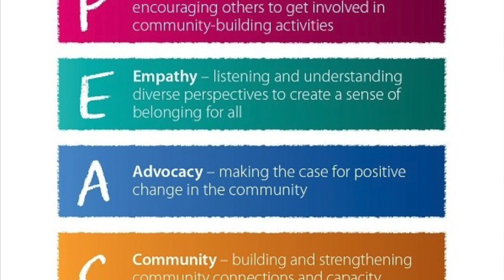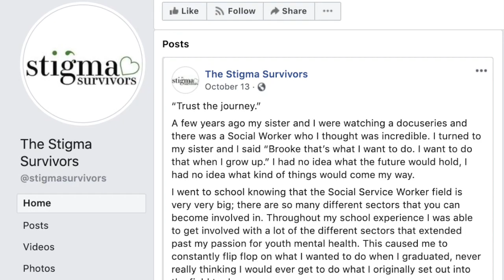YMCA Peace Medal Recipient: Lindsay Kirkland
Each year, the YMCA of Southwestern Ontario honours local peacemakers with a YMCA Peace Medal at several community events across the region. While we will be unable to host an in-person event this year, we are still excited to recognize inspiring community members across our association!

Through her work destigmatizing mental illness and sharing her stories, Lindsay’s reach and impact is growing day by day and she is truly making a difference across Southwestern Ontario. Today, we thank her for her commitment to her cause and we recognize her for all her amazing work. Thank you for your demonstrations of peace Lindsay Kirkland... we award you the YMCA Peace Medal.